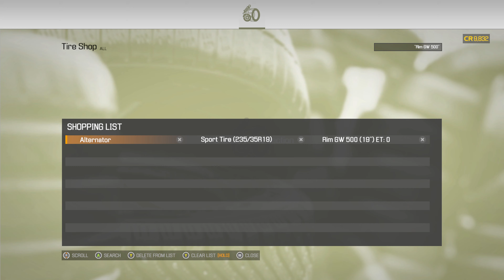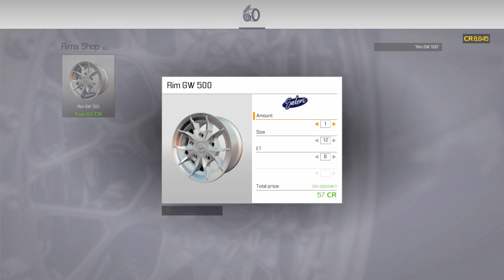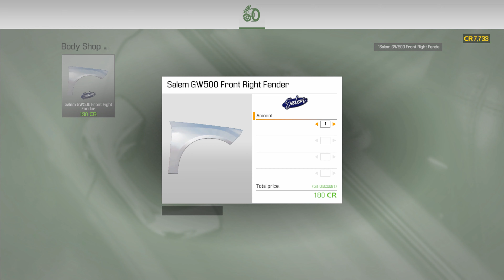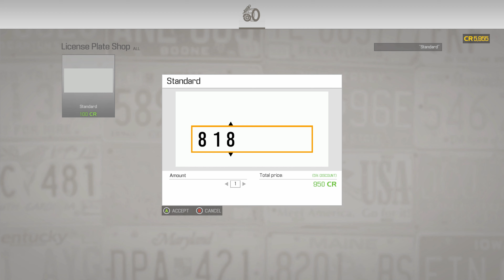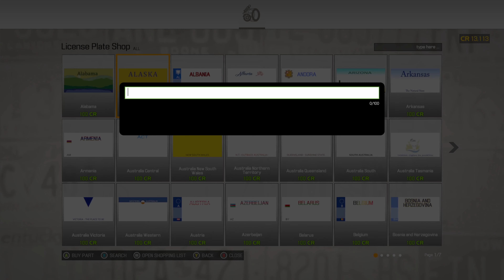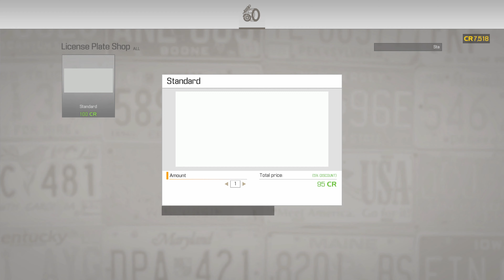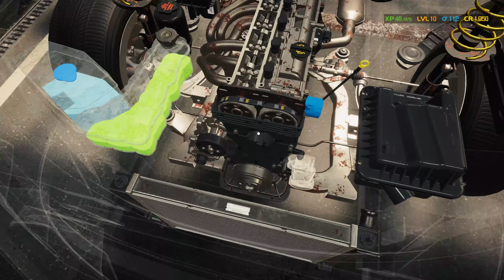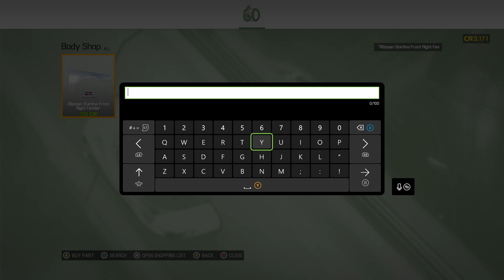Buying the Car Wash and Welder! (Car Mechanic Simulator 2021)